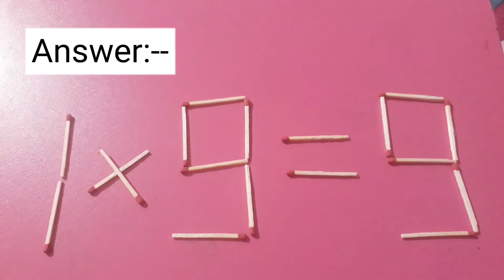Fix By Moving 1 Matchstick To Solve 1×9=6 , Matchstick Puzzle